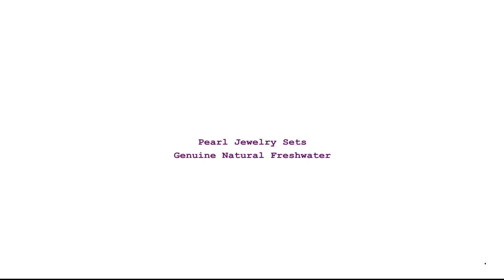Pearl Jewelry Sets Genuine Natural Freshwater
Brand Name: spez
Metals Type: silver
Main Stone: Pearl
Pearl Type: Freshwater Pearls
Origin: CN(Origin)
Certificate: Yes
Model Number: Pearl Jewelry Set 011
Style: TRENDY
Side Stone: None
Item Type: Jewelry Sets
Occasion: party
Certificate Number: 9878679
Shape\pattern: Round
Certificate Type: GDTC
is_customized: Yes
Item Weight: 60g
Gender: Women
Fine or Fashion: Fine